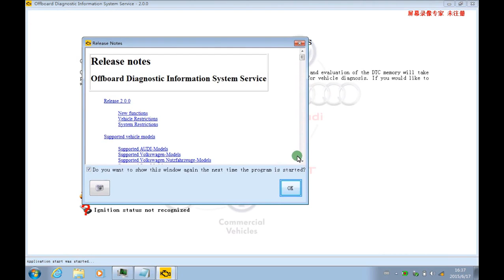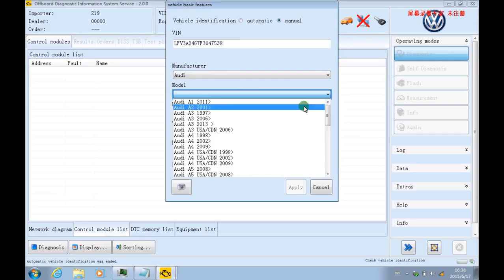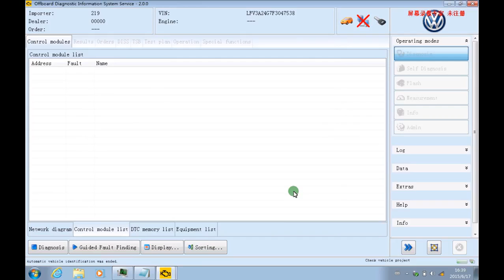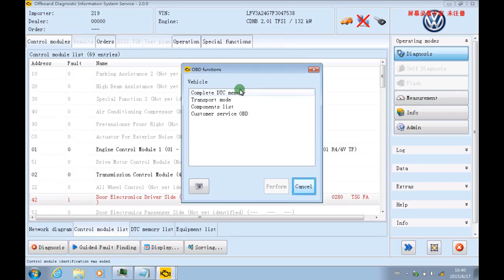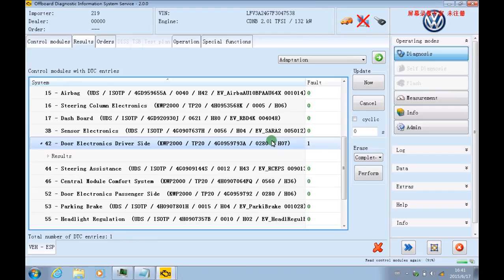How to use VAG Vas 5054A test on Audi A6